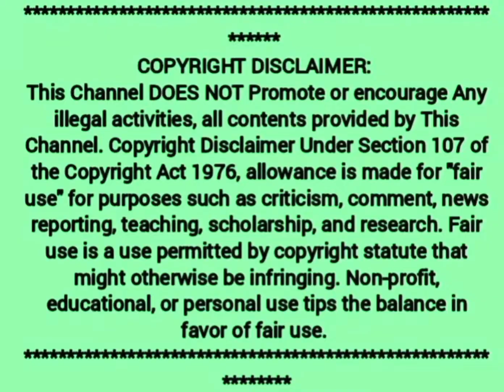Madhavan paathu Shock aana Surya😱 - Shooting spot atrocities😂🔥 Maddy panna velaya paarunga😍❤️😲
All latest Tamil cinema updates @Tamil Cine Gethu

Loads of ❤️
- Tamil Cine Gethu 😍